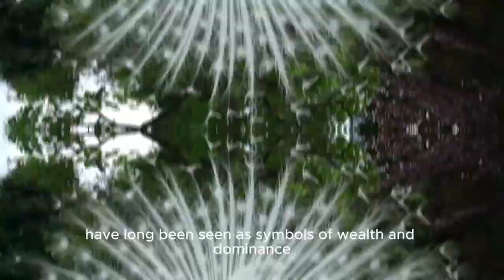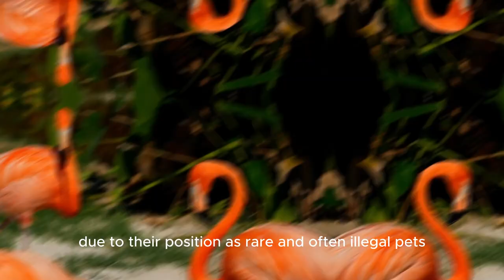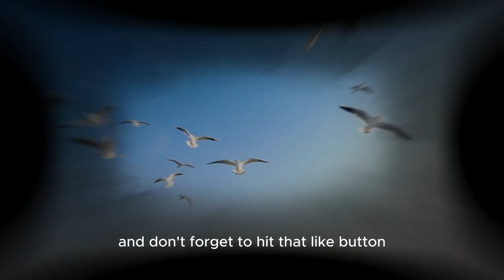most amazing top 10 expensive birds in the world 💰💰💰birds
most amazing top 10  expensive birds in the world 💰💰💰

In today's video you will learn about top 10 most expensive birds in the world. From vibrant plumage to rare breeds, these avian wonders are not only breathtaking but come with a hefty price tag.

Expensive birds
Luxury bird species
High-priced avian pets
Rare bird breeds
Exotic bird market
Avian collectors
Opulent feathered companions
Bird enthusiasts
Extravagant avian species
Rare bird prices
Exquisite plumage
Avian wealth
Rare bird trade
Exclusive bird breeds
Ornate bird species